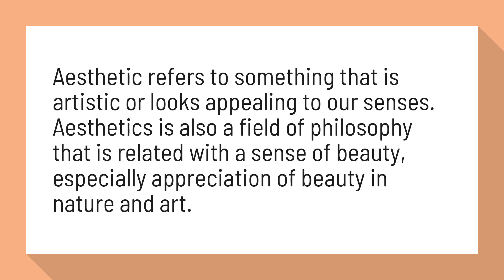What is aesthetic look?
Esthetics or aesthetics | English language | Preply

Aesthetic refers to something that is artistic or looks appealing to our senses. Aesthetics is also a field of philosophy that is related with a sense of beauty, especially appreciation of beauty in nature and art.